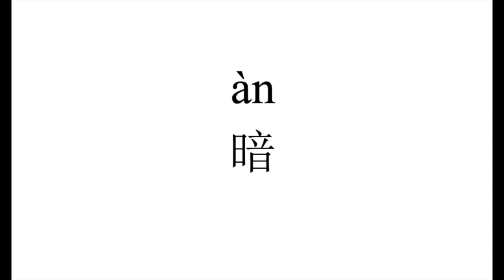29 How to pronounce 暗（an） in Chinese?|普通话水平测试用普通话词语表（表一）